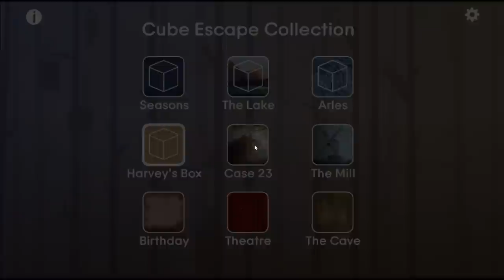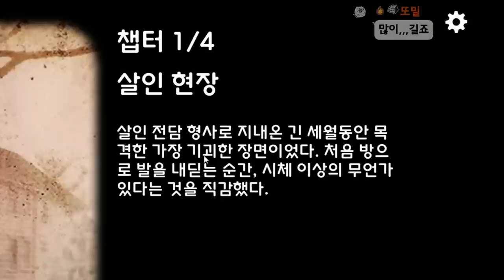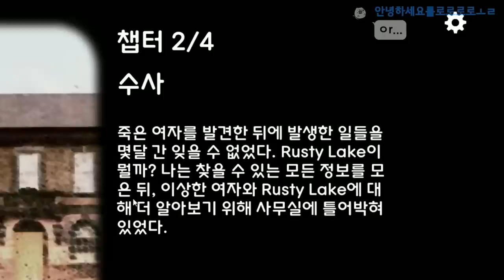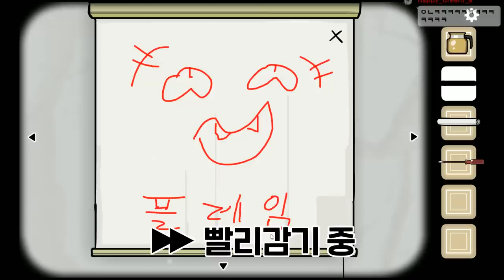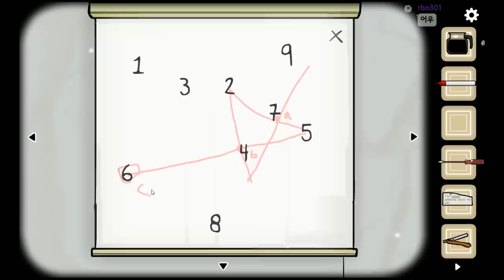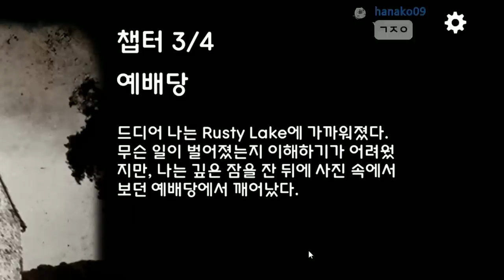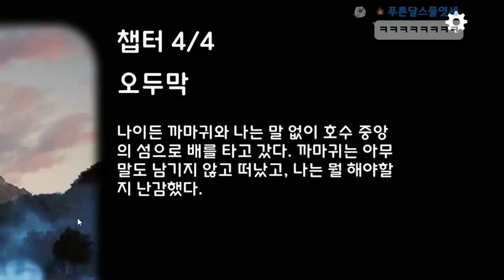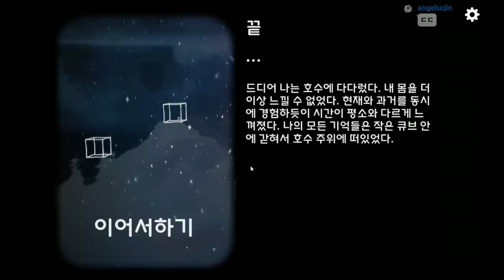여기서 뭐 이상한 점 못느꼈어요?- (큐브 이스케이프 - 케이스 23)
가격: 5500원